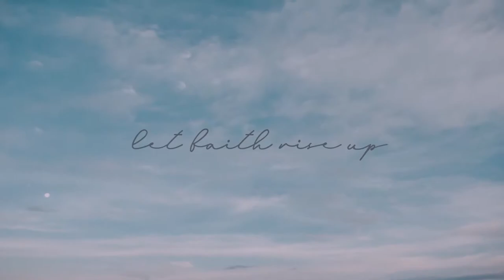Prayer 2.0: 'Constant' - Kaitlyn Bowie Hankins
Today is Kaitlyn's last service with the church, and she wishes for us to learn how to pray continually and listen to God's voice.